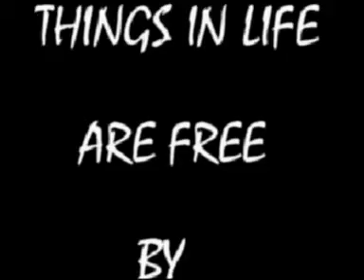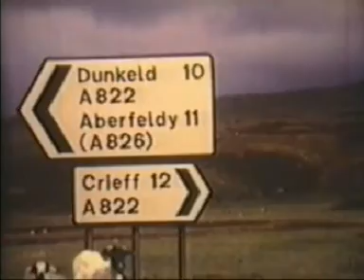THELMA HOME MOVIE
THIS IS A MOVIE DEDICATED TO MY AUNTIE THELMA WHO DIED 31st JANUARY 2008